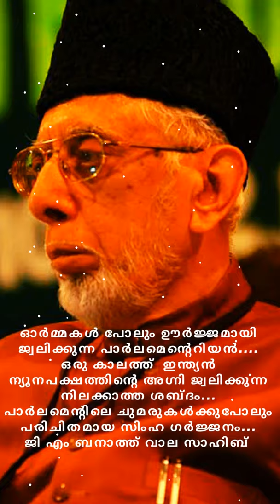ജി എം ബനാത്ത് വാല സാഹിബ്‌....banatwala gm iuml myl msf ന്യൂനപക്ഷങ്ങളുടെ കാവലാൾ